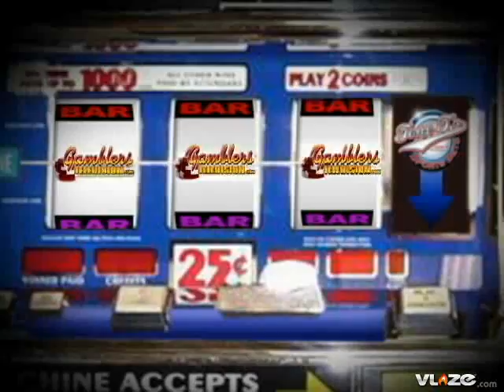Pittsburgh Panthers at UCONN Huskies College Football Odds and Pick Gamblers Television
College Football Saturday Pittsburgh Panthers at UCONN Huskies (-2.5) (12PM ET) (ESPN)

Its worth noting that Pittsburgh just came off an emotional victory the week before over rival West Virginia. The Big East is already won by Cincinnati and Pittsburgh at 8 wins is comfortably in a bowl game with not much riding here. UCONN always plays good football at home and defends the run pretty good. UCONN senior quarterback Tyler Lorenzon is in his third game back from injury and had a good game last year against the Panthers in a 34-14 victory. UCONN held Pitt star running back LeSean McCoy to just 70 yards in 11 carries last season. UCONN has an impressive 40-16 victory at home over Big East champion Cincinnati and is back home after 2 straight road games. UCONN home in December is a pretty good bet in this one over a Pittsburgh defense that is set for a letdown in this road contest after an all out effort last week against rival West Virginia. Take UCONN 2 ½.

Selection:  UCONN 2 1/2